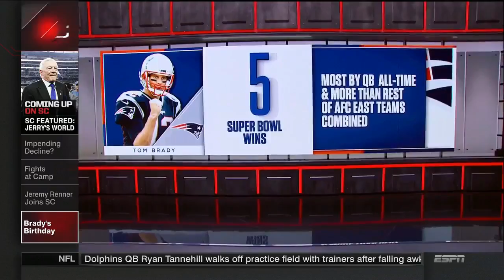Tom Brady Turns 40 Today | August 3, 2017